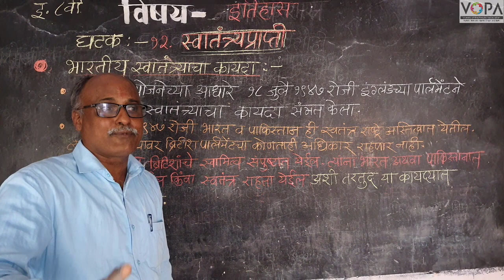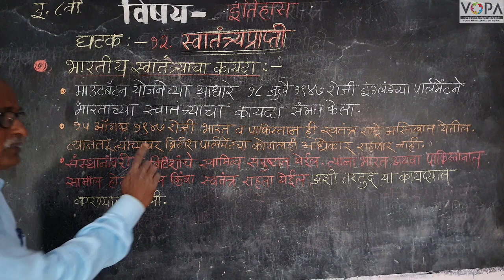८वी । इतिहास । एन. एम. एम. एस । स्वातंत्र्यप्राप्ती | भारतीय स्वातंत्र्याचा कायदा | V8